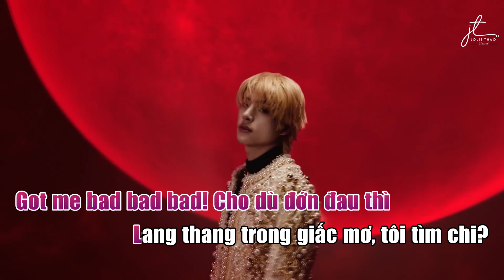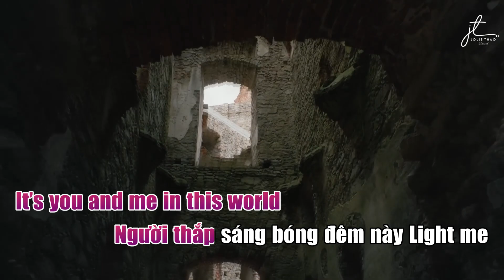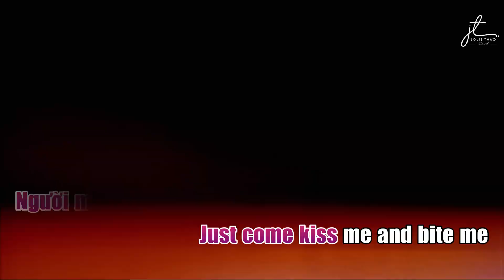【Karaoke Việt】 Bite Me - ENHYPEN (엔하이픈) 【Lời Việt】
[Lời Việt] Bite Me - ENHYPEN (엔하이픈)

♬ Song: Bite Me
♬ Artist: ENHYPEN (엔하이픈)

▷ Vietnamese Lyrics, Kara: JolieT (Sernq)
▷ Mong mọi người để lại credit khi dùng lyrics

Cảm ơn vì đã quan tâm đến những video của tui~❤❤❤